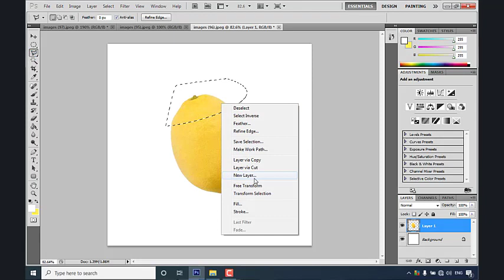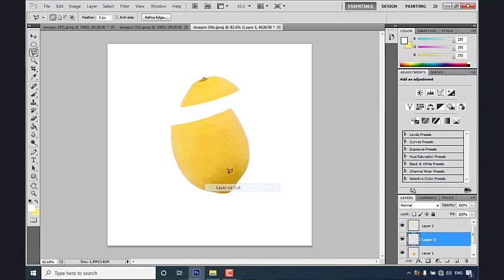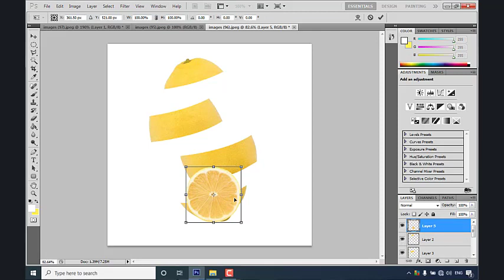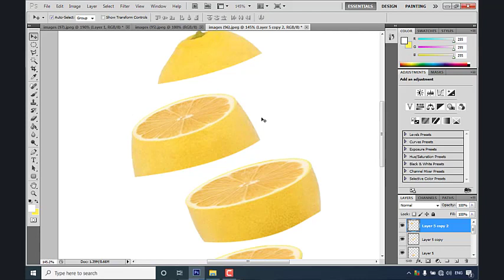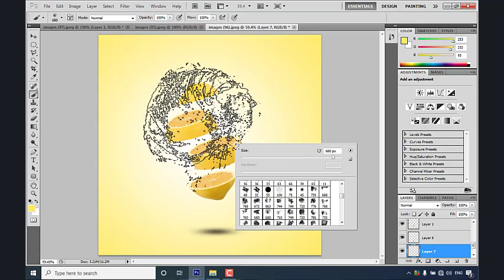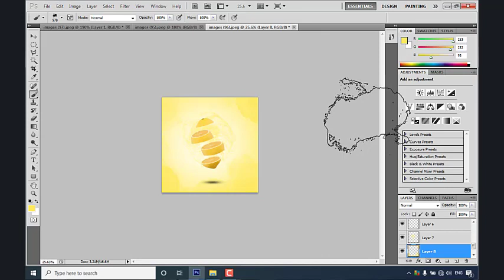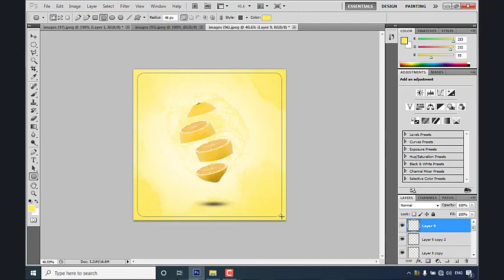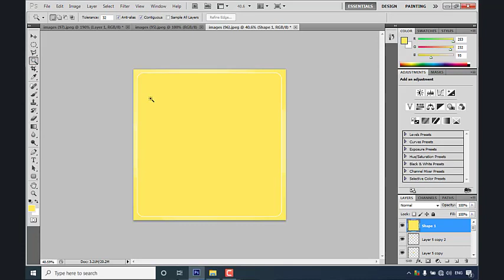"Lemon Slice Magic🔮: Photoshop Photo Manipulation Tutorial of fruit"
Hellooooooooo! 👋🤗♥️
In this tutorial, we'll show you how to create a stunning photo montage using Photoshop. Our subject for this project is a slice of fresh lemon, which we'll manipulate and incorporate into different photos to create a unique and eye-catching effect.

We'll start by introducing you to the basic tools and techniques you'll need to create the lemon slice manipulation, such as layer masks, blending modes, and the pen tool. Then, we'll guide you through the process of selecting and cutting out the lemon slice from its original photo, and placing it into a new background image.

From there, we'll explore different ways to manipulate the lemon slice to fit seamlessly into each new photo, such as adjusting its size and perspective, adding shadows and highlights, and using layer masks to blend it into the scene. We'll also share some tips and tricks to help you create a cohesive and visually striking photo montage, such as using color grading and adding text overlays.

By the end of this tutorial, you'll have a good understanding of how to use Photoshop to create a photo montage featuring a slice of lemon, and you'll be able to apply these techniques to your own creative projects. So, whether you're a photographer, digital artist, or just someone who loves creating visually stunning images, this tutorial is for you!